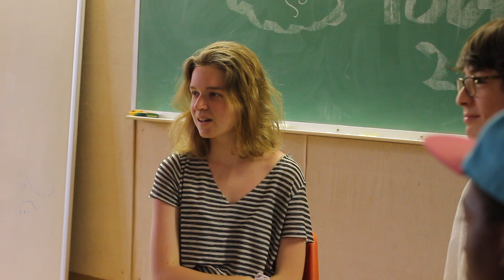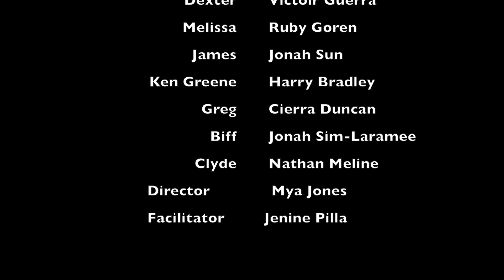Therapy Sessions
A group of people join a free therapy session hoping to resolve a few personal issues. WHYY's High School Film Makers final project.